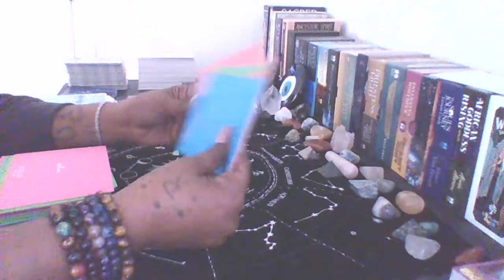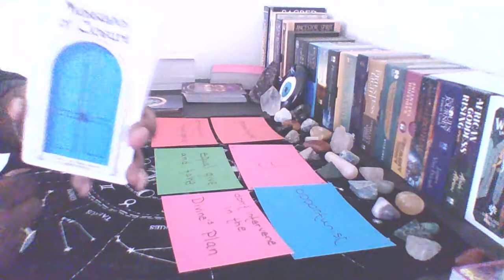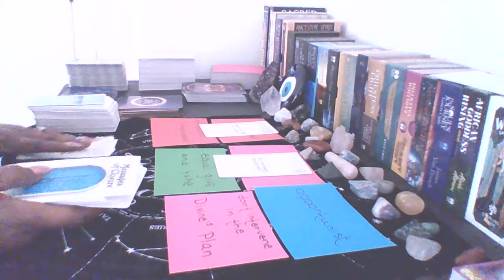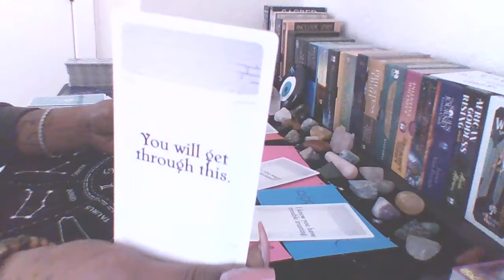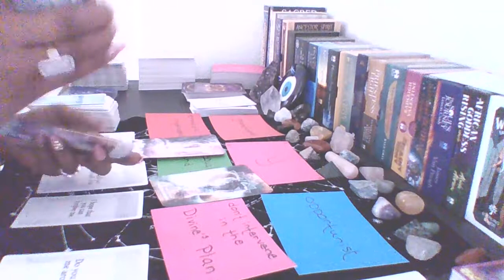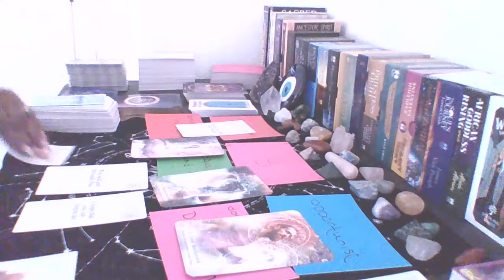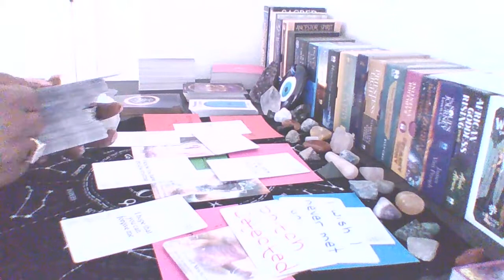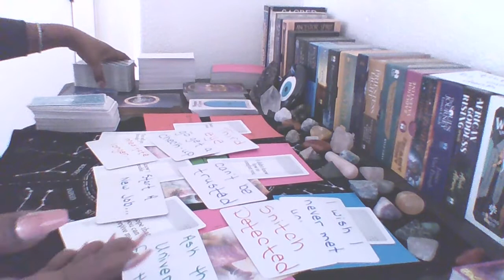MESSAGES FROM PASSED ON LOVED ONES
YOUR GRANDFATHER WATCHES YOU WITH YOUR FAMILY AND HE HOPES THAT YOU CAN FORGIVE HIM